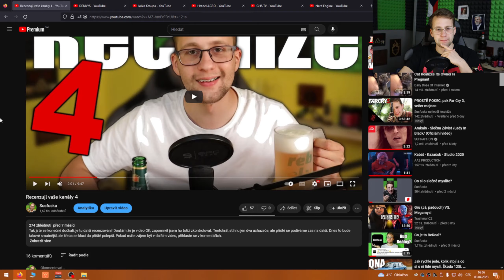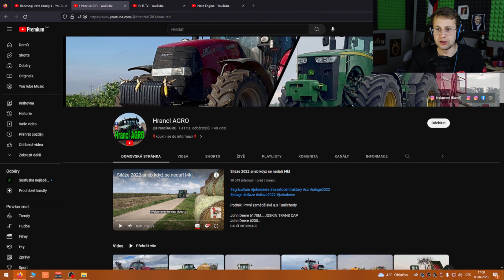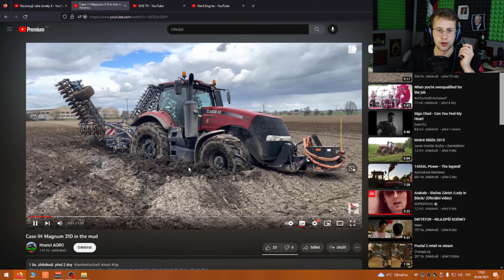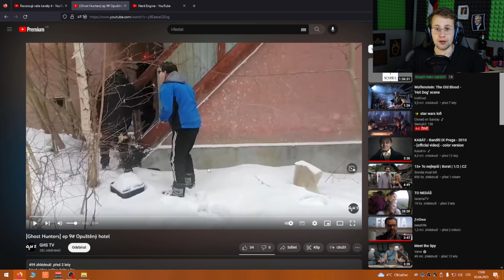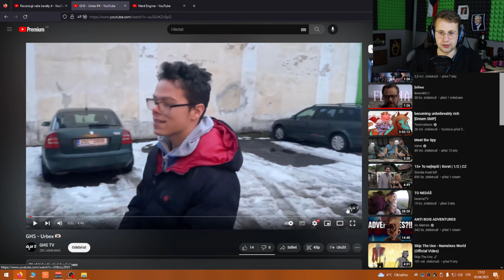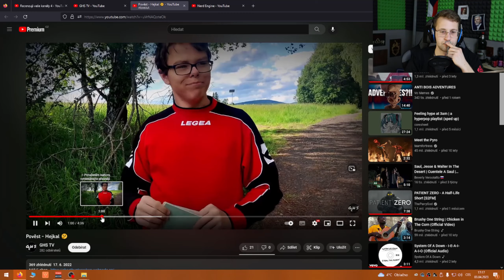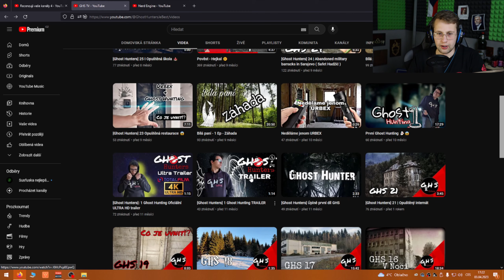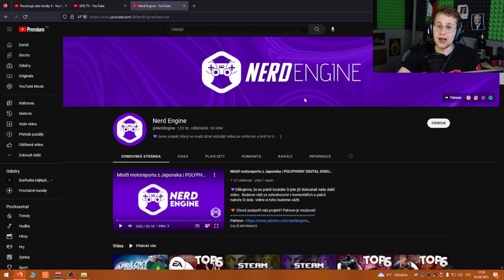Milovník traktorů a lovci duchů!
Zdar!
Recenze vašich kanálů tu dlouho nebyli, na tak polpulární sérii u mě na kanále velká chyba! Tak jí tu máte zpátky! Koukneme se na jeden kanál o lolku bez lolka, chlápka co má rád farmářství a nakonec dáme prostor lovcům duchů!

Nebo na IG: kuba_radegast

Náhled udělalo moje velkolepé já.

Video natočeno na Canon 850D a editováno v HitFilm Express.